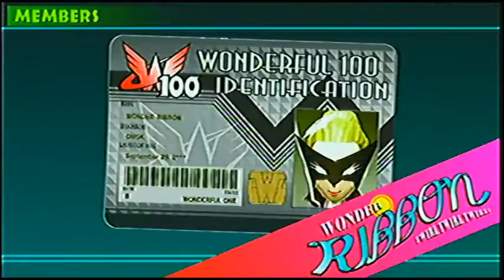The Wonderful 101 parte 8 -operación 002- español Themegajorn.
Si te interesa saber un poco mas sobre mi y/o sobre mis vídeos puedes darme like en facebook